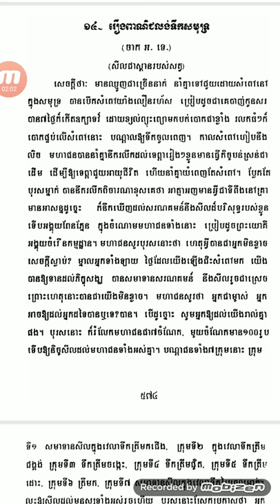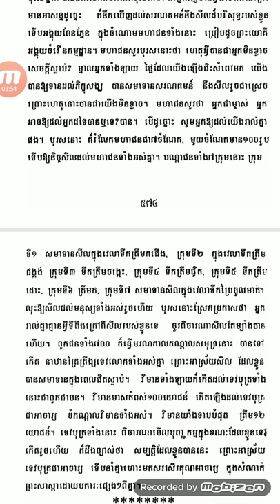រឿង: ពាណិជលង់ទឹកសមុទ្រ by DANH NUOI